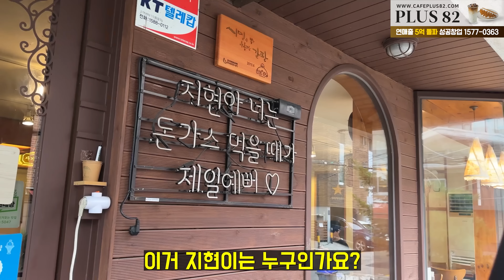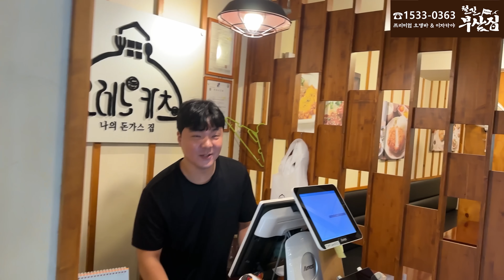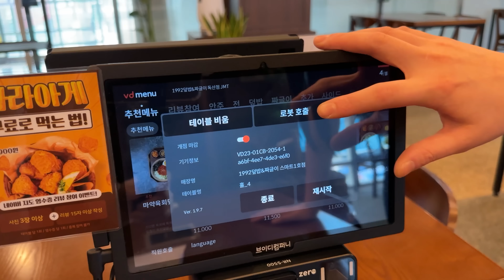대한민국 최초로 개발한 돈가스로 연매출100억 찍은 37살